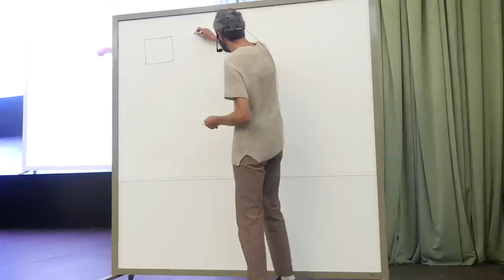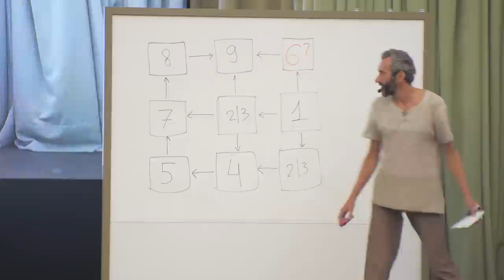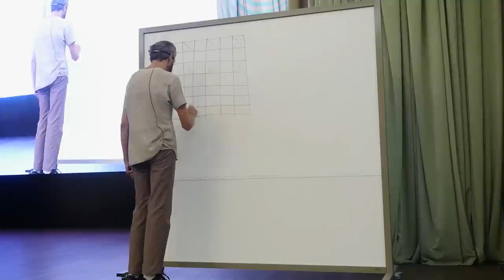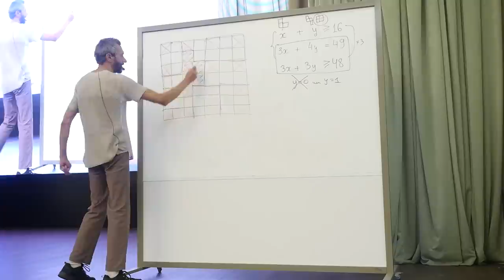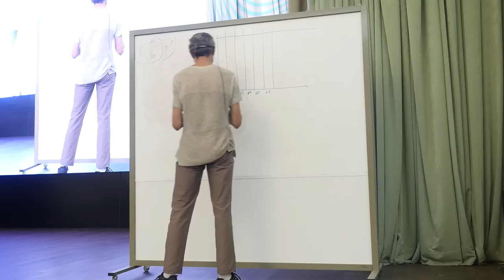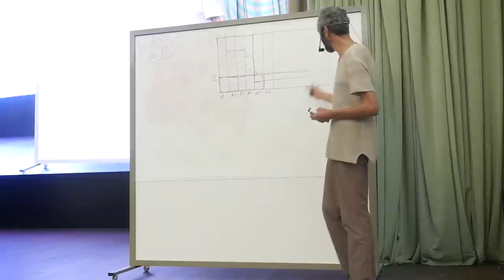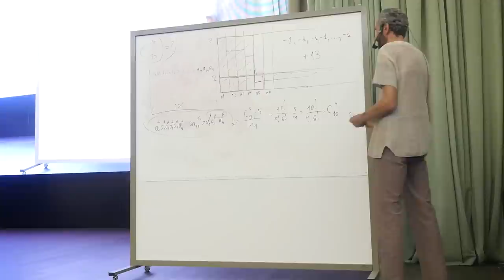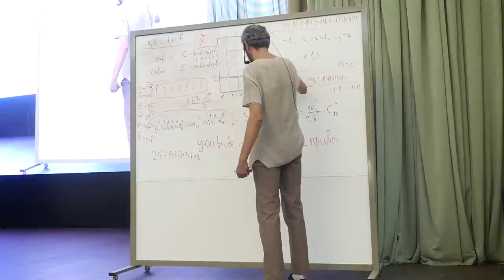"МОИ ЛЮБИМЫЕ ОЛИМПИАДНЫЕ ЗАДАЧКИ"! А ТАКЖЕ - МИШЕНЬКИНА ПОДБОРОЧКА!!! ЕКАТЕРИНБУРГ, 700+ СЛУШАТЕЛЕЙ!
Вовсю уже постим новые лекции, этого года!!!
По этому поводу самое время -
🎯 Поддержать популяризацию математики на Бусти:
СПАСИБООООО ВСЕМ, КТО ПОДДЕРЖИВАЕТ НАС!